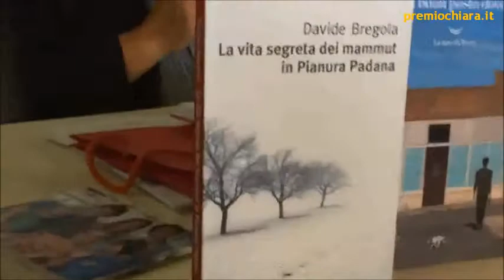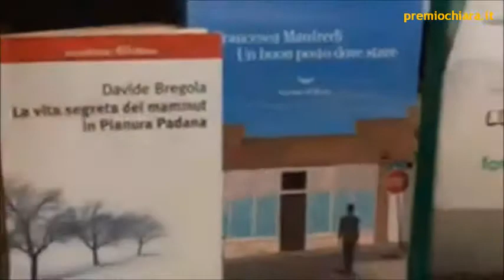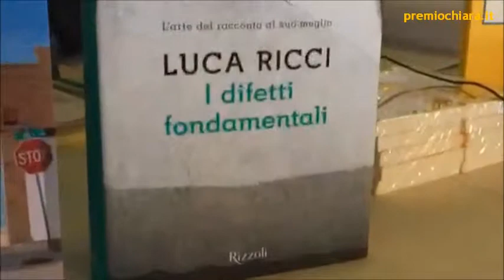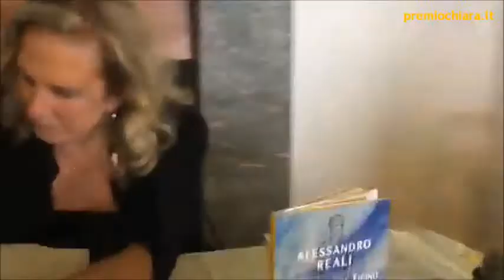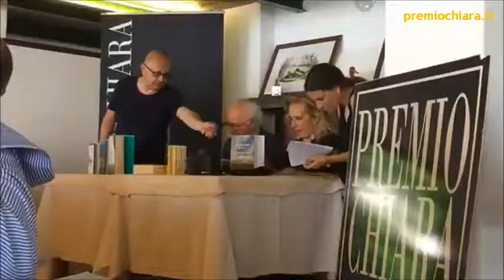Conferenza stampa Premio Chiara 2017 @ Isolino Virginia, 23 giugno - highlights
I momenti salienti della conferenza stampa di presentazione dei primi verdetti del Premio Chiara 2017, tenutasi il 23 giugno all'Isolino Virginia, sul Lago di Varese.

Il video include l'intervento del dr. Romano Oldrini, presidente Amici di Piero Chiara, di alcuni finalisti del Premio Chiara Giovani 2017 (Maddalena Franco, Beatrice Paris, Federica Sommaruga, Micol Vanni), del vincitore del Premio Chiara Inediti 2017 Marco Cavaliere, dell'assessore regionale della Lombardia Francesca Brianza e dell'assessore comunale di Varese Roberto Cecchi.